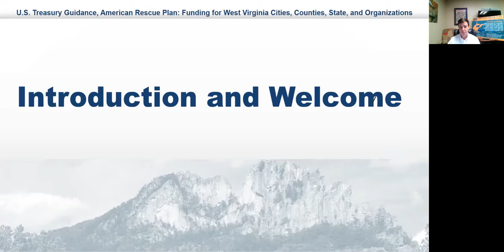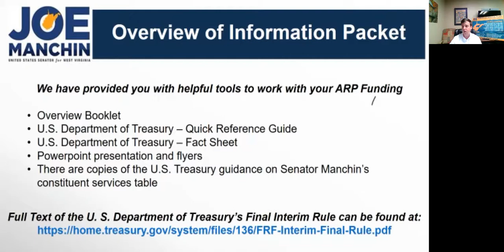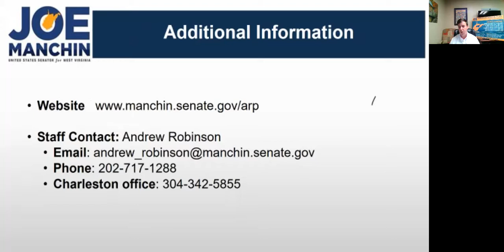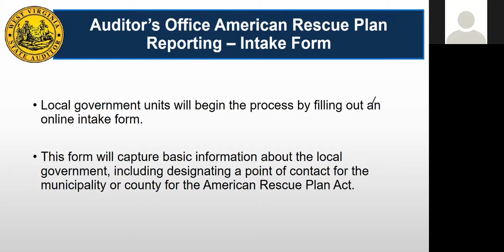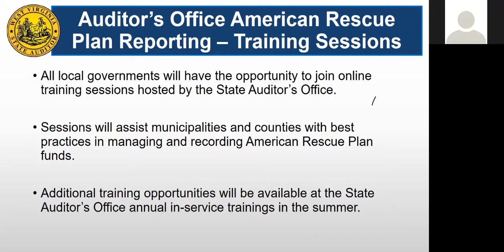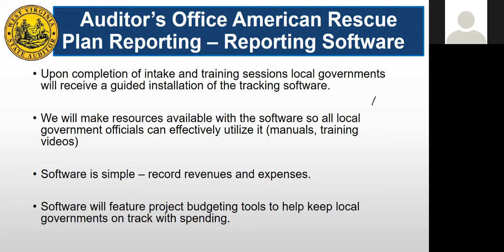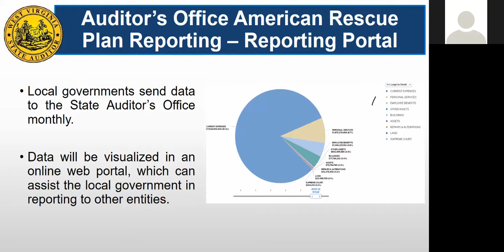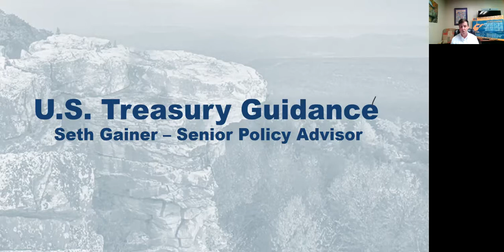American Rescue Plan Virtual Information Session